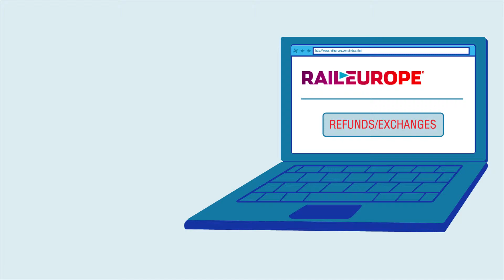RailEurope animatic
I put this together for my animation internship at JohnnyAnimation